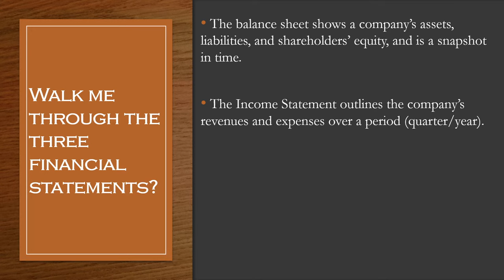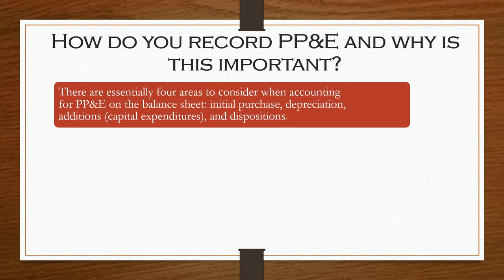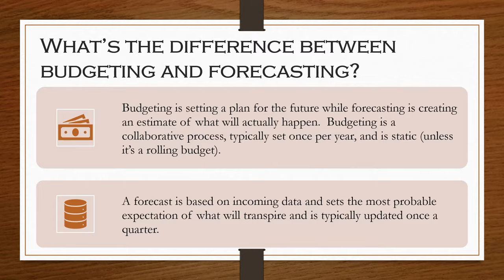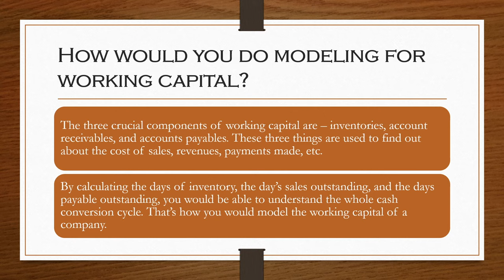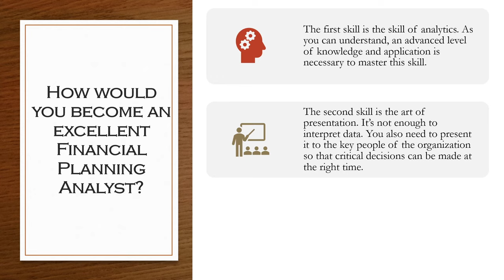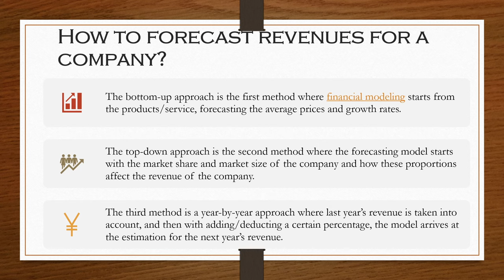FP&A Interview Questions & Answer | Career 2 Build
Based on extensive research and feedback from professionals in Financial Planning and Analysis, we’ve compiled the most likely interview questions to be asked by an FP&A hiring manager. In addition, we’ve also created what we think are the best answers to these FP&A interview questions.

Please read through all these questions carefully and notice the themes.  While you are unlikely to be asked the exact questions listed here, understanding the line of reasoning and types of questions typically asked should help you prepare answers to the commonly-asked questions.

Video Editing Software : iMovie Mac Pro 2021